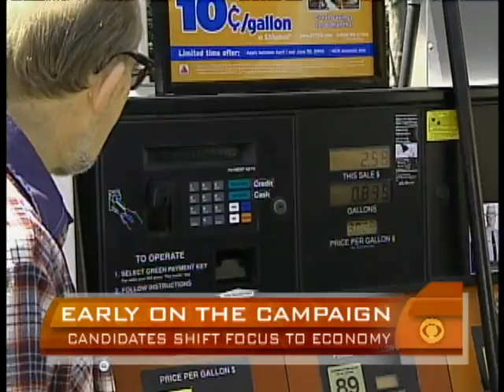Candidates Duel Over Economy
Presidential candidates John McCain and Barack Obama are turning their attention to the economy, and they're calling on some of the biggest names in business for help.